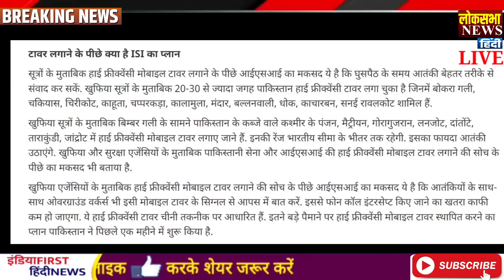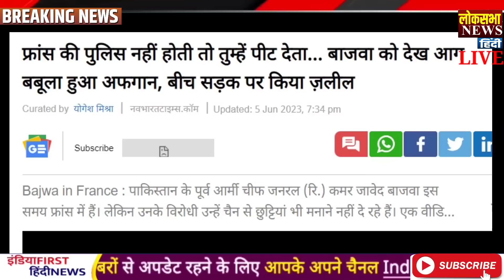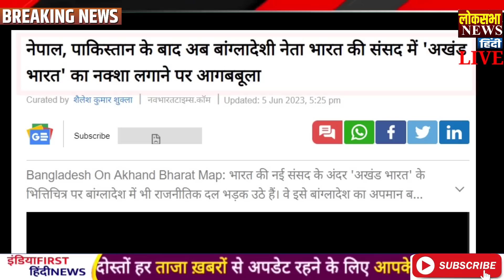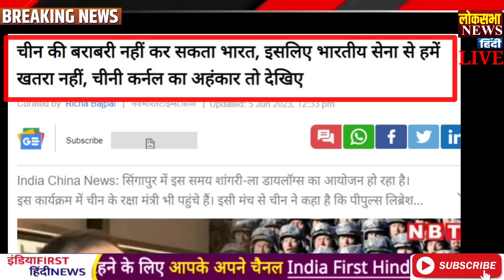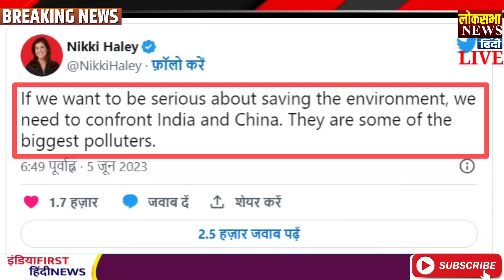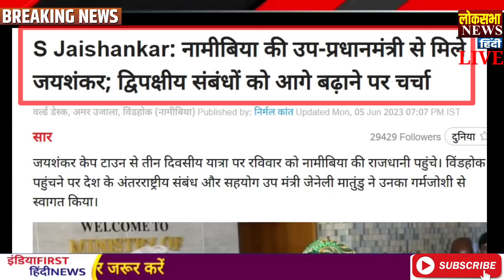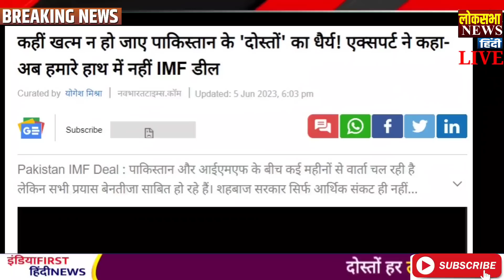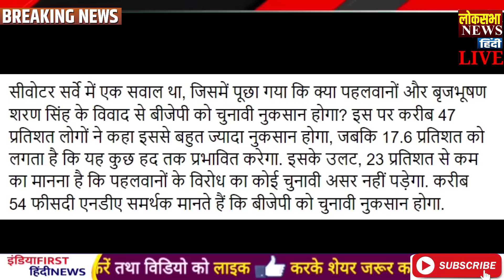वापस जाओ Rahul Gandhi ! विरोध ! Today Breaking News ! आज के मुख्य समाचार, PM Modi , modi US , POK